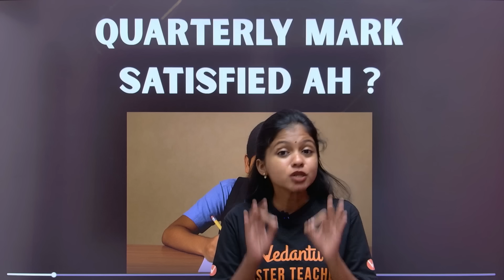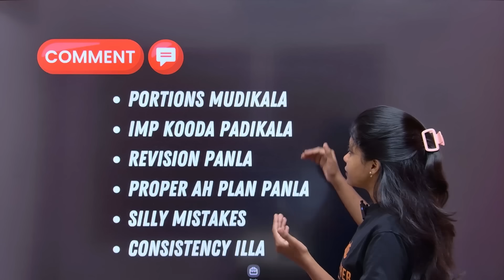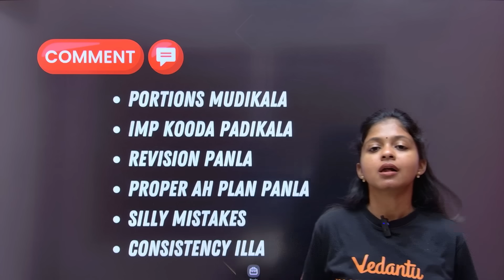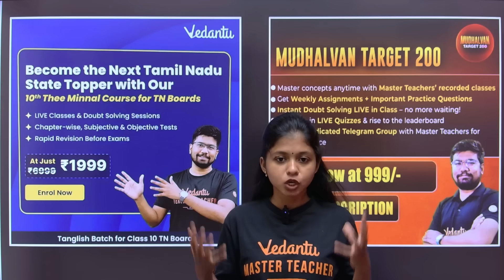7th 8th 9th 10th Quarterly Exam Over ! Expected Mark Varalaiya ? What to do Next ?